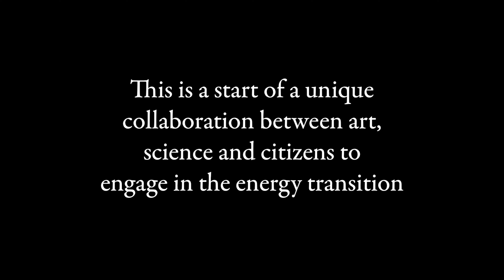The Turbine Plays terugblik kick-off 13 december 2022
At the kick-off event on Tuesday 13 December 2022 at the Energy Barn, researchers from Knowledge Centre Arts & Society and Centre of Expertise Energy of Hanze University Groningen and other partners presented an initial collaboration plan of The Turbine Plays project.

This kick-off brought together the first set of viewpoints; the arts, energy professionals, innovative companies and new technologies showed current progress in these areas. You could immediately see/taste/hear what The Turbine Plays is about: a transdisciplinary, artistically driven project that imaginatively connects energy professionals, citizens, heritage professionals, artists and musicians. The project focuses on the following questions:

How can public involvement and acceptance be stimulated in the transition from fossil to renewable energy sources, such as wind energy? What contribution can creative professionals make in a process of knowledge production about wind energy together with various stakeholders? The first phase of the project is financed by a one-year KIEM grant from Regieorgaan SIA.